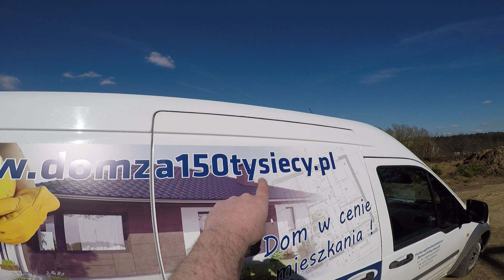vlogbudowlany. Czy "patent" na szalunki się sprawdził? Gotowi na montaż wiązarów. (3/15)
Jak szalujemy?
Podsumowanie kosztów
Wyzwanie
Challenge
Budowa domu